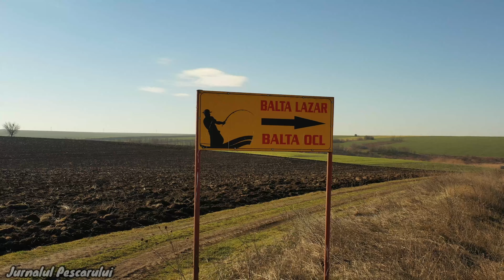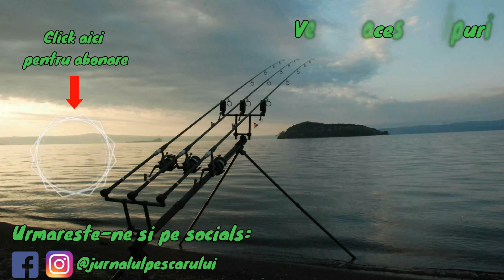Trofee de februarie!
Noile carlige Ridgemonkey aici:
Fire intinse!